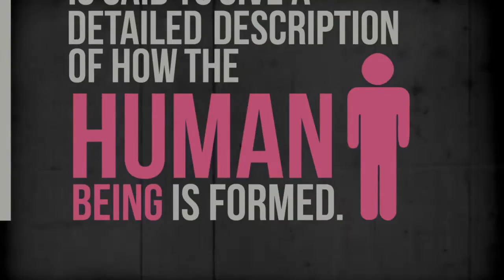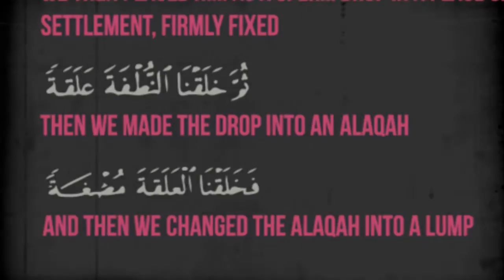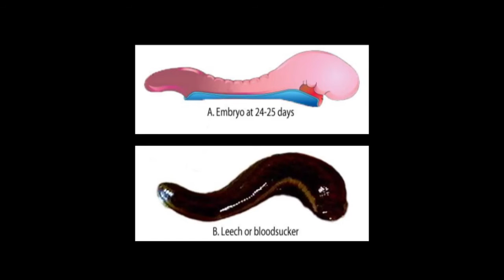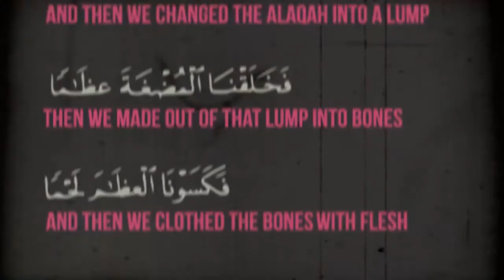Et... parmi Ses signes - ( Miracles of the Quran )